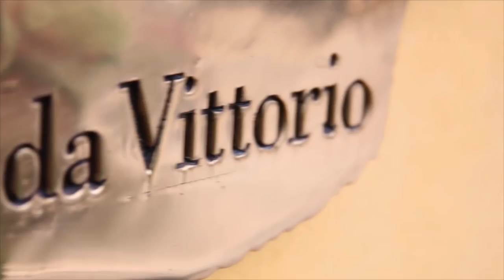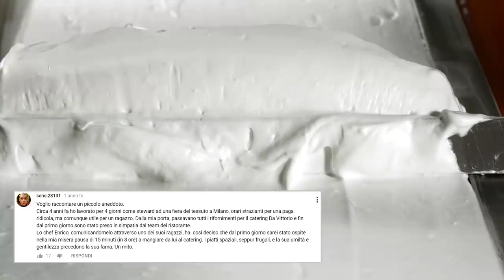Enrico e Roberto Cerea rispondono ai commenti di Youtube!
Enrico e Roberto Cerea, gli chef del ristorante tristellato Da Vittorio, rispondono ai commenti più originali e irriverenti di Youtube. Dalle domande sui famosissimi paccheri alla Vittorio, fino alle polemiche intorno alla loro interpretazione dell'aglio, olio e peperoncino, passando per il dibattito sollevato dalla mitologica orecchia d'elefante, i fratelli Cerea controbattono con grande ironia agli utenti del web, lanciando allo stesso tempo un appuntamento imperdibile: il primo Live Streaming di Italiasquisita, che si terrà proprio a Brusaporto, il 18 giugno nella loro scuola di cucina!